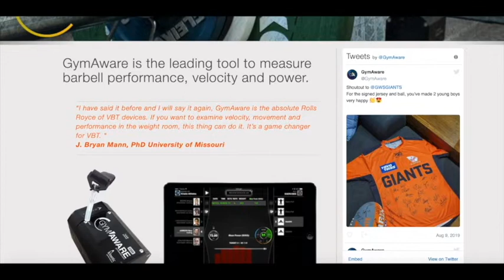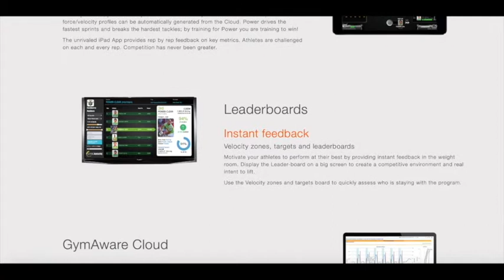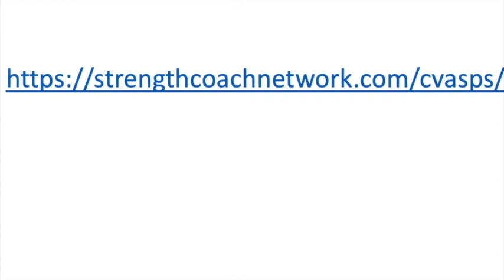Outside The Rack #54- Sean Fantuzzi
“If you’re not spending time with the people that mean the most to you and make you a better person you’re not going to enjoy what you’re getting into.”

In this show we are going to try to dive a little deeper into the minds of the top practitioners in the world of sport performance to learn a bit more about who they actually are and how they got to where they are at today. Today we are joined by THE Get Awesome Coach at Life Time Athletic in King of Prussia Sean Fantuzzi. Sean, thanks for being with us today.

Before we start, who is Sean Fantuzzi?

He wears a lot of hats, a husband, a sub par athlete, a coach, and an eternal optimist.

1) Describe a learning situation that brought about an epiphany in your career

The decision to leave collegiate athletics because it gave him more time.

2) If you could ask one question and you know you would get the answer what would that be and why?

How to objectively measure the performance of a strength coach? And what is strong enough?

3) What’s your escape?

I’m a huge Marvel nerd.